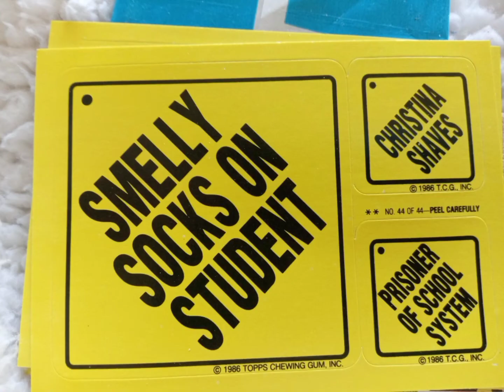old pack opening